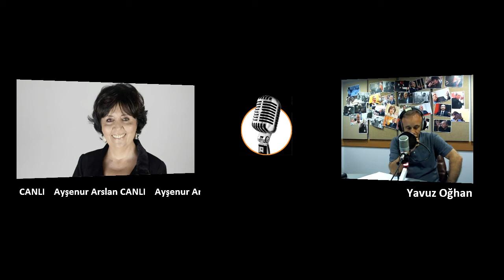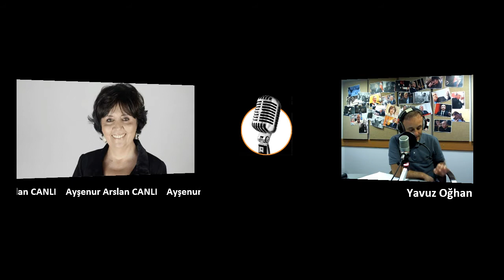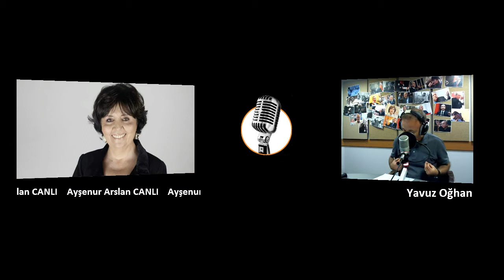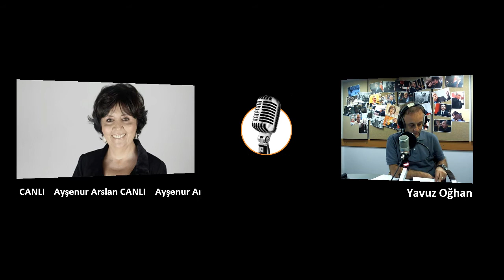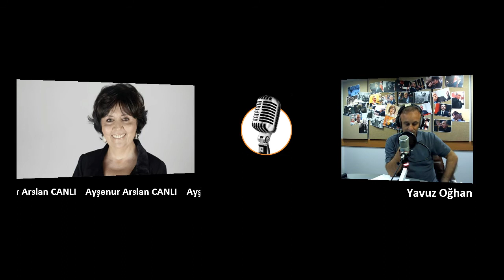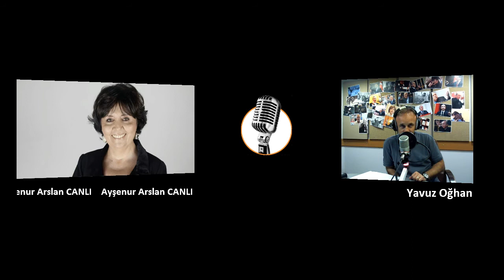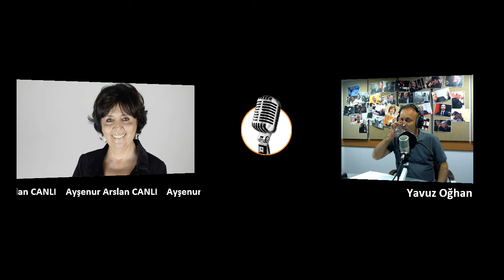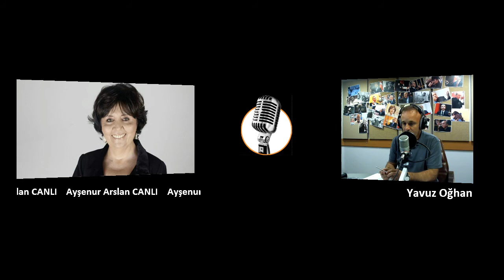Ayşegül Arslan: Kavgayı kendileri çıkartıp yumruğu kendileri atıyorlar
Medya Mahallesi programının yapımcısı Ayşenur Arslan Ahmet Hakan’a saldırıyı Yavuz Oğhan’a değerlendirdi, “öfkelendik ama şaşırmadık” dedi.